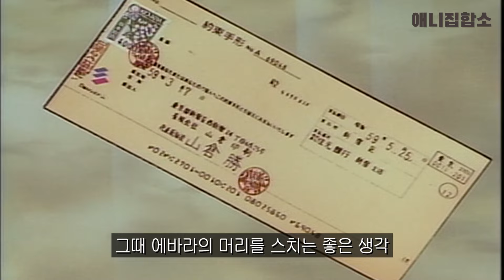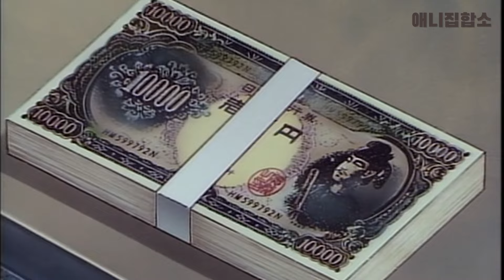🔥일류 아쿠자가🔥 되기 위해 지옥에서 걸어 올라온 사나이💀💀💀(애니리뷰)(결말포함)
애니 제목은 " 엠블럼 테이크 2 "입니다
-PS-